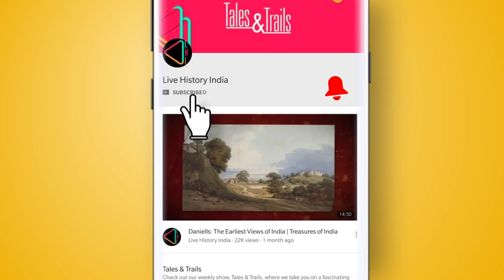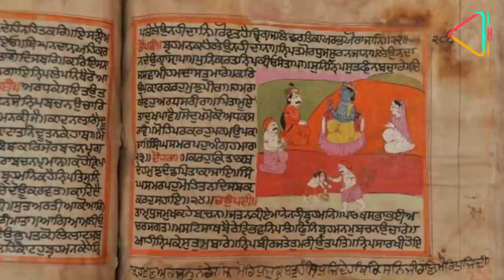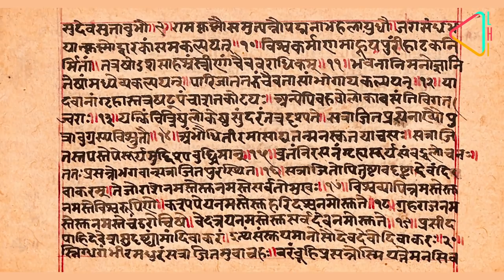बनारस शहर की परिभाषा | कथा और आस्था का शहर | काशी | बुद्धधर्म | History of Banaras- Kashi |buddhism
बनारस शहर को दुनिया के सबसे पुराने शहरों में से एक माना जाता है। यहाँ की संस्कृति में इसके लम्बे इतिहास की कई निशानियां आज भी मौजूद हैं। पर कैसे सदियों से हुआ बनारस शहर का विकास? क्यों है गंगा नदी इस शहर के लिए बेहद ख़ास? आइये, हम आपको बताते हैं बनारस की अद्भुत कहानी...